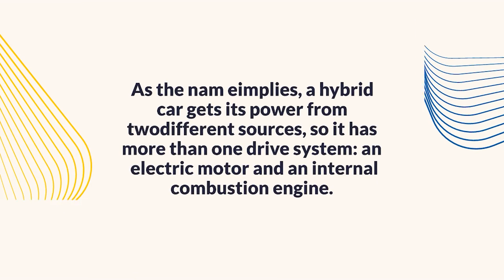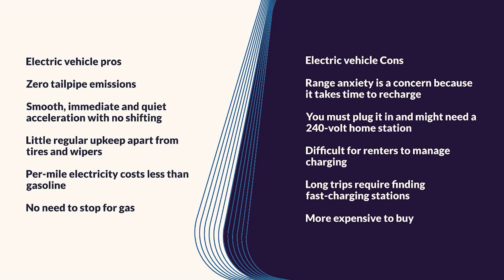Hybrid vs PHEV vs EV | Types of EVs Explained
Whether you fully embrace it or are in desperate denial, you must admit that the automotive industry is moving toward electrification at an unprecedented rate. It doesn’t hurt to know some of the terminology used in electric vehicles. For example, what is a hybrid vehicle, PHEV, or EV, and what are the differences between them and their advantages and disadvantages?